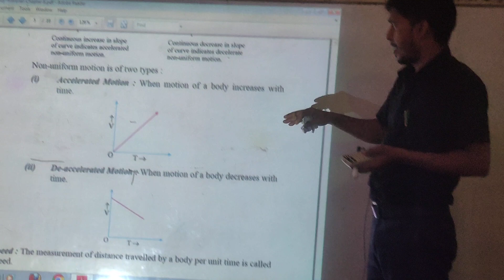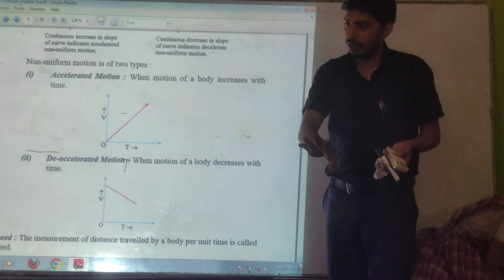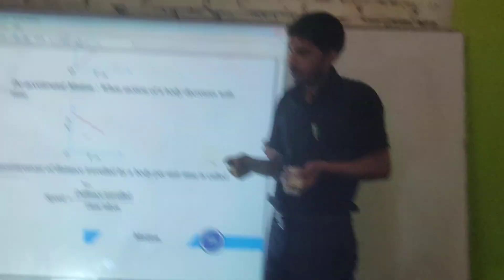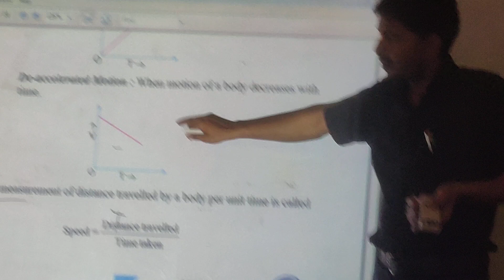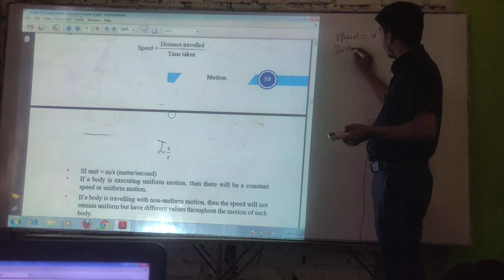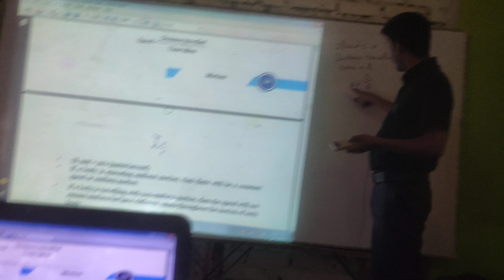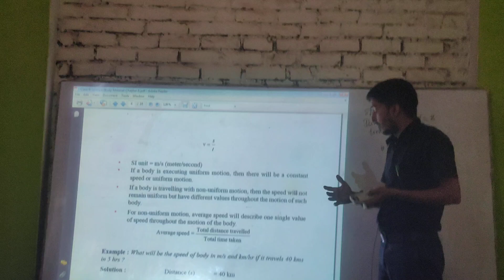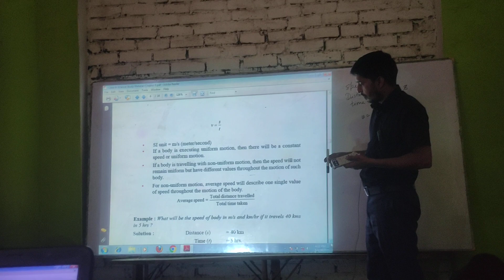motion d motiongraphics animation motiondesign art aftereffects design graphicdesign dig